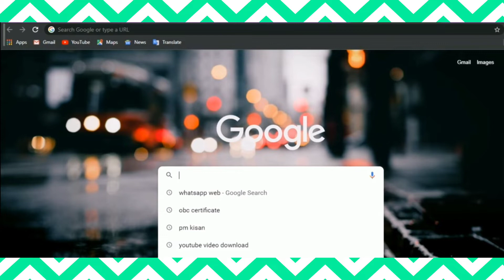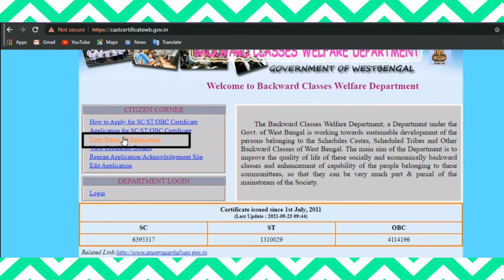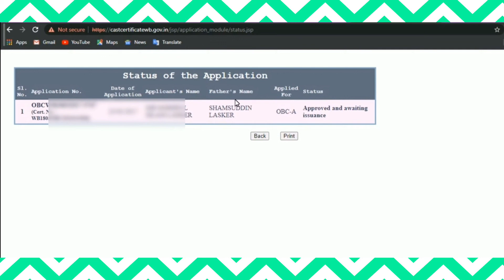OBC/SC/ST CERTIFICATE STATUS CHECK 2022 IN WB / Caste Certificate Status Check in West Bengal 2022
SC/ST/OBC CERTIFICATE STATUS CHECK 2022 IN WB / Caste Certificate Status Check in West Bengal 2022
How to apply for EWS Certificate in West Bengal 2022 :

we hope that you have found this video very helpful. if you have any qustions then you can ask me from comment section below. We will try to answer as soon as possible.